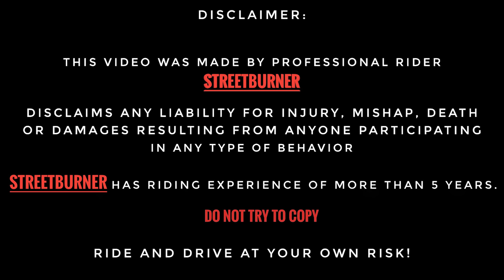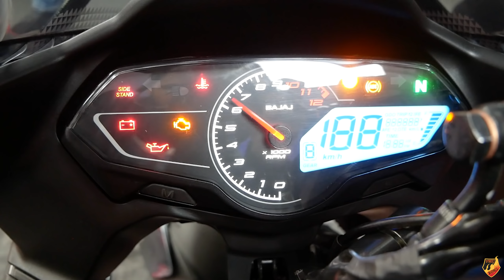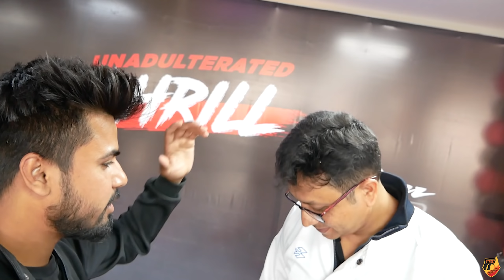BAJAJ PULSAR F250 & N250 dono Tabahi hai 😍🎉